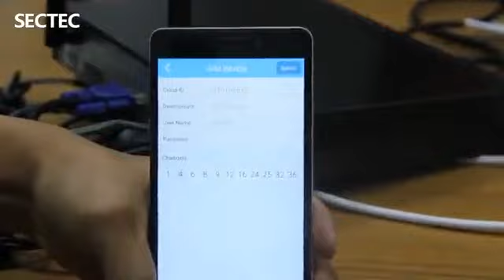Trending Products Amazon 2020 Sectec CCTV Security IP Camera Wireless Camera Kit CCTV System 4ch NVR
PKR 13,036.41 - PKR 14,486.69

1.Specifition  :

1.0M CMOS HD IP Camera
Chipset: Hi3918E+1145
25FPS 720P( Max:1280*720)

2. Items:

Item specifics
4 X camera
1 X 4ch NVR
1 X network cable
1 X 12V 3A EU + 4 X 12V 1A EU power supply
4 pcs RJ45 , 1 pcs WAN